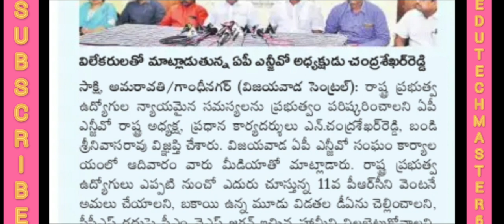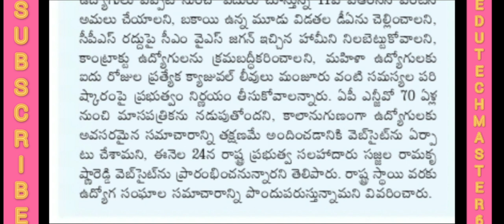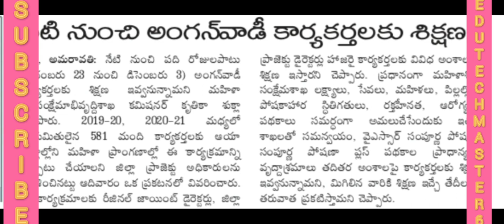Government Teachers and Employees News Today |AP TEACHERS AND EMPLOYEES UPDATE TODAY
Government Teachers and employees News today

11TH PRC
11th prc fitment and basic pay details
11th prc telangana latest news
11th prc andhra pradesh
11th prc telangana
prc andhra pradesh latest news
11th prc ap latest news 2019
11th prc telangana latest news today
11th prc telangana
11th prc fitment table
11th prc fitment and basic pay details
11th prc latest news
11th prc in andhra pradesh 2019
11th prc telangana latest news 2019
ana latest news 2019
11th prc ap
11th prc fitment and basic pay details pdf